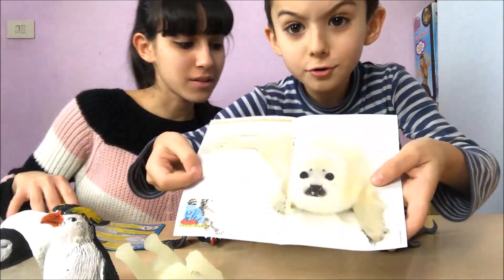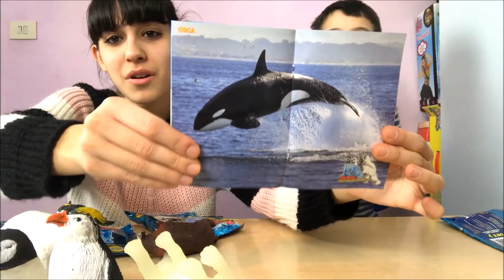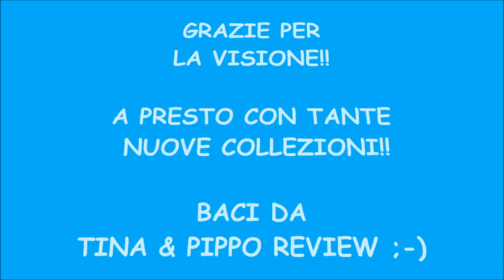THE EPIC ANIMALS Creature dei Ghiacci - By Tina & Pippo Review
Sono tornati in edicola THE EPIC ANIMALS Creature dei Ghiacci una serie davvero glaciale!!! La collezione è composta da 16 incredibili creature dei ghiacci con soggetti speciali che si illuminano al buio, i nuovissimi cambia colore al freddo e lo speciale con sfere di gel!
Sono un prodotto Diramix.

Il prezzo di ogni bustina è di €3,5 e le trovi in edicola.